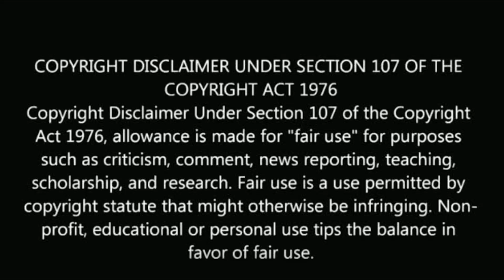பாண்டியன் ஸ்டோர்ஸ் கண்ணன் ஜோடி சத்யா யார் தெரியுமா? | sathya sai | new entry | kannan pair who?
பாண்டியன் ஸ்டோர்ஸ் கண்ணன் ஜோடி சத்யா யார் தெரியுமா?